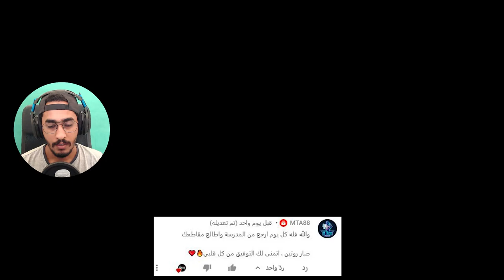اوسخ خيانة من العيار الثقيل 🤣🔥 #8 | الشغب بولي BULLY